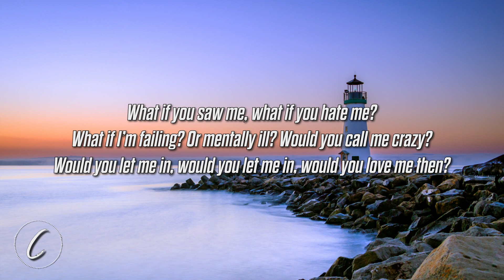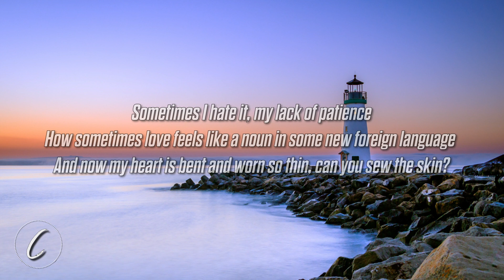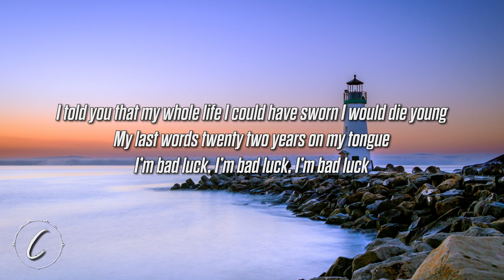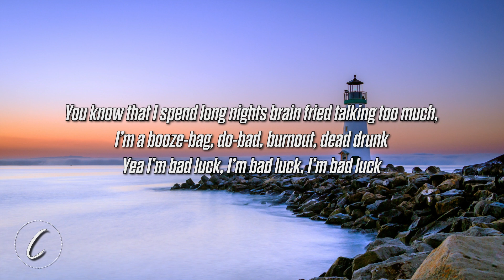Noah Kahan - Bad Luck (Lyric)